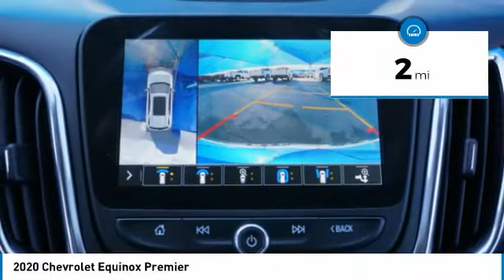2020 Chevrolet Equinox Decatur TX 101253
2020 Chevrolet Equinox Premier

2111 US HWY 287 South

Outfitted with a backup sensor, push button start, remote starter, backup camera, blind spot sensors, parking assistance, Bluetooth, braking assist, dual climate control, and hill start assist, this 2020 Chevrolet Equinox Premier is a true steal.  We're offering a great deal on this one at $35,445.  With a crash test rating of 5 out of 5 stars, everyone can feel secure.  Exhibiting a suave white exterior and a jet black interior, this vehicle won't be on the market for long.  Come see our new inventory of New Chevrolet, GMC and Buick models plus our large inventory of certified pre-owned vehicles. We're your family owned and operated, celebrating 40 years of serving North Texas. Our Decatur Chevrolet, Buick and GMC dealership, located at 2111 US HWY 287 South in Decatur, Texas. Our team will be more than happy to help you find the most suitable vehicle for your family along with the best deal available.